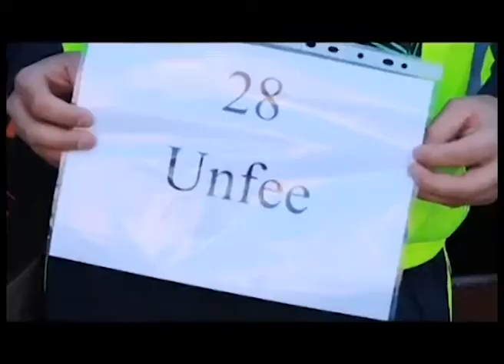Программа «Спортивная жизнь в РУДН». Ведущий – Федор Кудрявцев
Самое интересное из обзора событий в области спорта и здорового образа жизни в РУДН. Ведущий – Федор Кудрявцев.